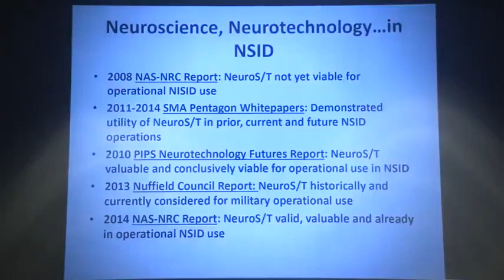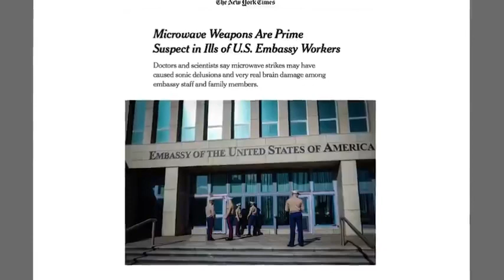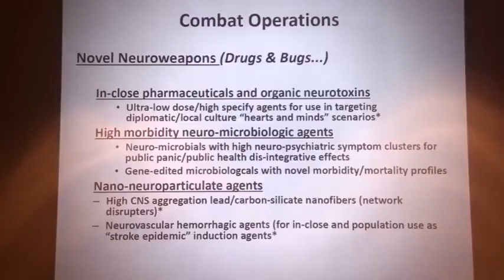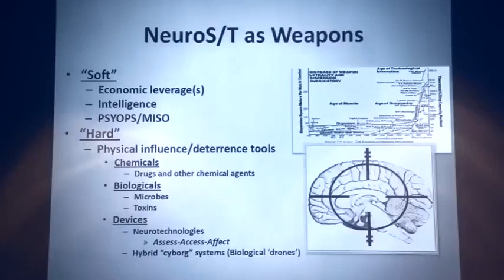TARGETED INDIVIDUALS DNA USED FOR REMOTE NEURAL MONITORING AND MK ULTRA-MIND CONTROL P.T 2